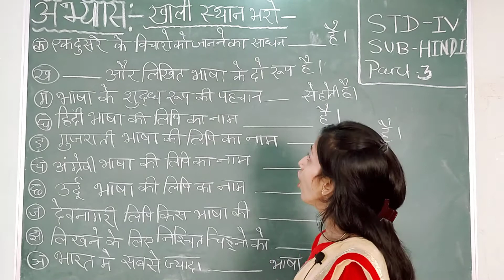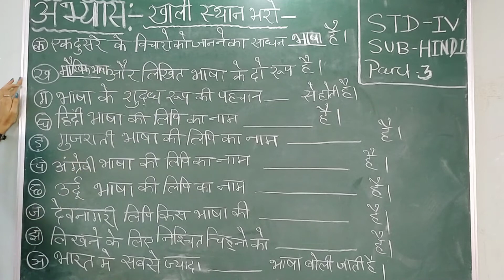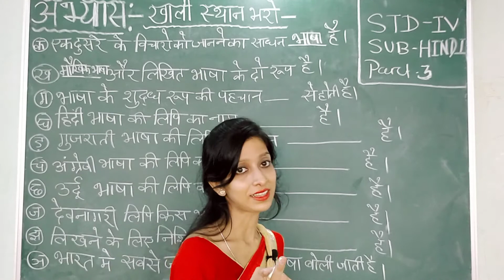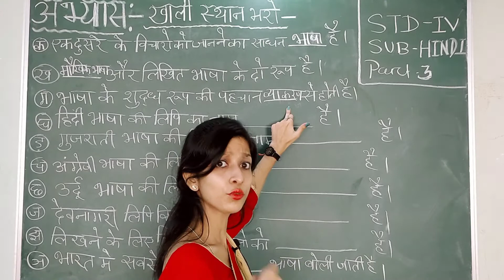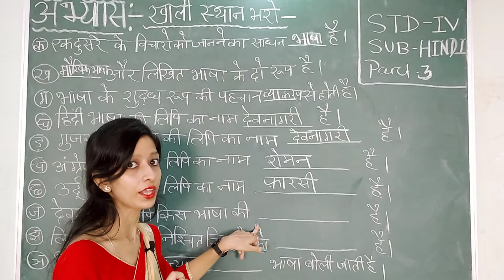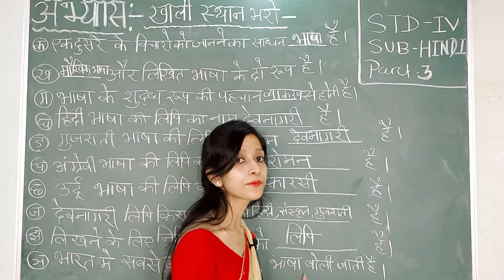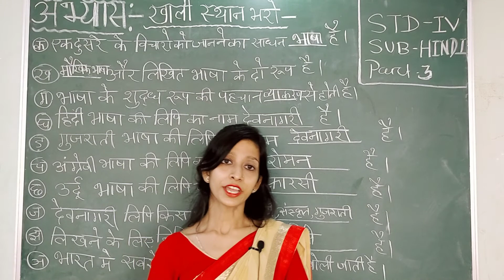STD 4,HINDI GRAMMAR,CH 1,PART 3, VIVEKANANDA SHIKSHA KENDRA